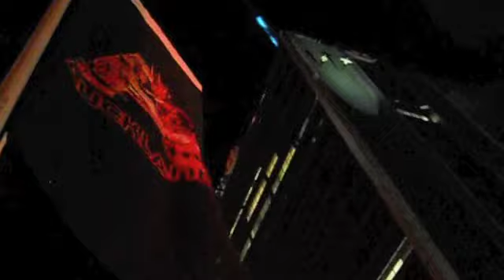RWC Opening Night 2011 in Auckland - Two "Air dancers"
The Rugby World Cup Opening and Ceremony 2011 in Auckland was quite a show already, but not many people have seen these guys abseiling / dancing down a sykscraper ;) as they were focussed on the incredible fireworks (which we also got footage of towards the end)
Amazing to watch!

Watch it and tell us if you liked it